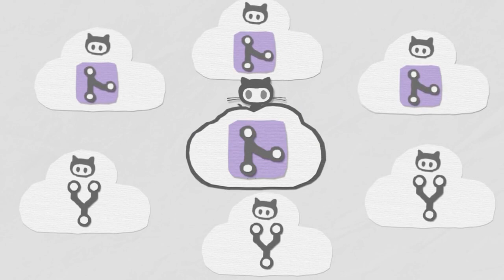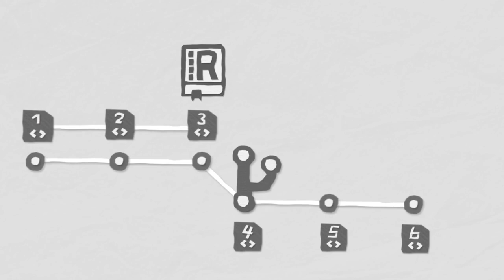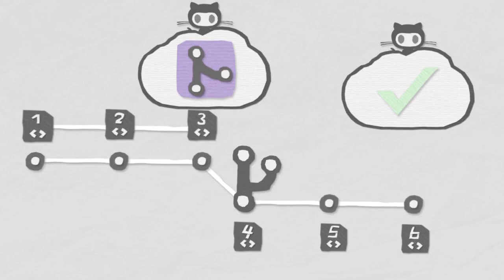Git Basics: GitHub Pull Requests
In this Coffee Break Course, Envato Tuts+ instructor Ed Wasserman will explain some of the fundamentals of Git. Follow along as Ed explains core Git concepts, all illustrated with helpful animations.

In this video, you'll learn about GitHub pull requests. If you want to contribute to an open-source project, you'll probably do so in a pull request. By the end of this animated lesson, you'll understand the workflow for forking, cloning, branching, and then sending a pull request to a project on GitHub.